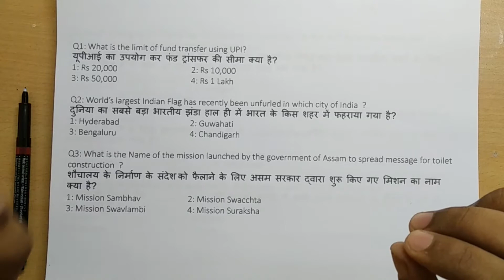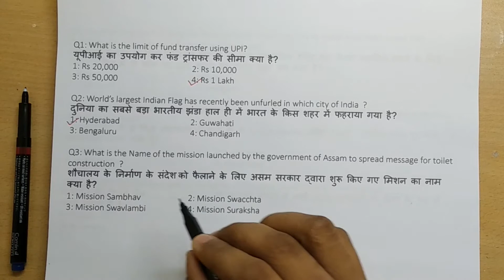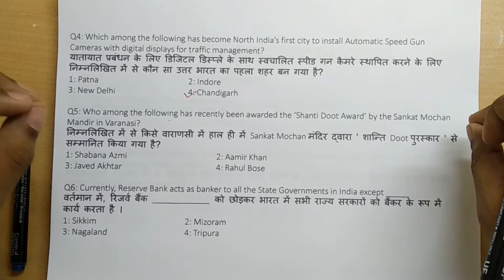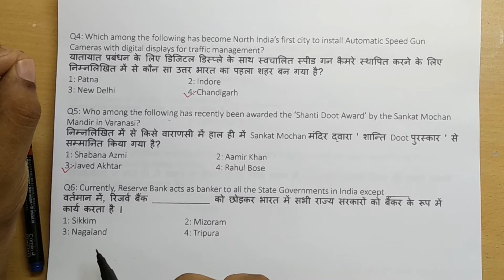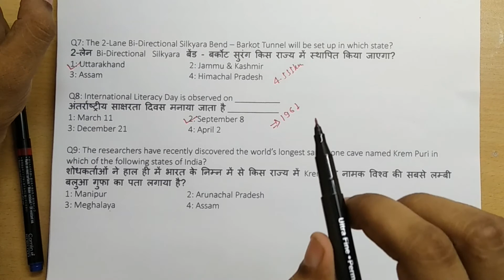General Awareness Exam Special Part 1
These are the most important book to crack any competitive exams
SSC Topic-Wise Latest 43 Solved Papers (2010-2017) - Set of 4 Books
Play with Advanced Maths By Abhinay Sir
For English
1. Quick learning Objective General English
2. Perfect Competitive English
3. Competitive General English
4. Word Power Made Easy
5. Objective General English
6. English for General Competitions - Vol.1
7.English Volume-2 For General Competitions

For Reasoning
1.Analytical Reasoning
2.Verbal & Non-Verbal Reasoning
3.Verbal & Non-Verbal Reasoning (Hindi)
4.A New Approach to Reasoning Verbal & Non-Verbal (English)

5.Logical & Analytical Reasoning (English)

For Quantitative Ability
1.Quantum Cat
2.Quicker Mathematics
3.Elementary and Advanced Mathematics
4.Kiran's SSC CGL Combined Graduate Level Exams Question Bank 1999-

5.Advance Maths By Rakesh yadav Sir
6.Rakesh Yadav Sir's SSC for ARITHMETIC

1.General Knowledge
2.General Knowledge Arihant
3. Manorama Yearbook 2018 latest
4. Manorama Yearbook 2018 latest (hindi)
5. Objective General Knowledge Chapterwise Collection of 6250+